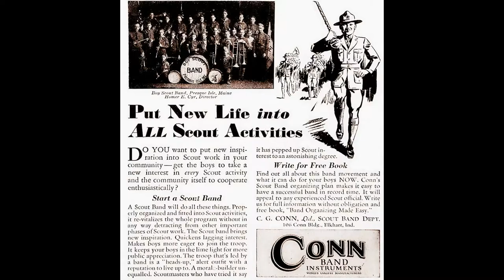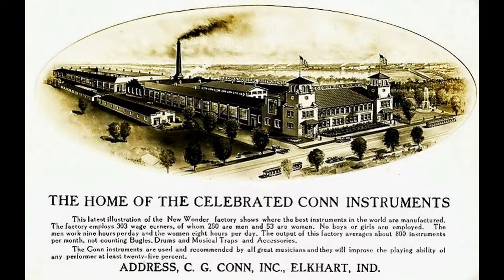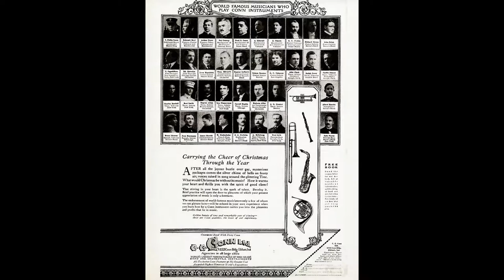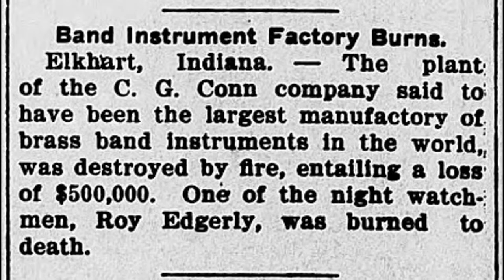Elkhart, Indiana ~ Band Capital Of The World ~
Elkhart, Indiana was once known as the "Band Capital Of The World" due to the C.G. Conn Company located there which made musical instruments from 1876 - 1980's.